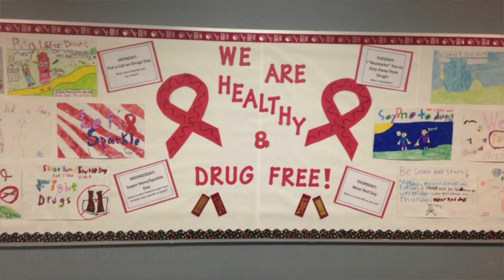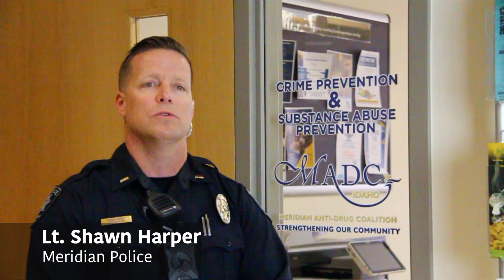Meridian Anti Drug Coalition: Thank You to Volunteers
The Meridian Anti Drug Coalition is an important part of the Meridian, Idaho community, but it is not possible to run MADC and the many initiatives without a team of volunteers.